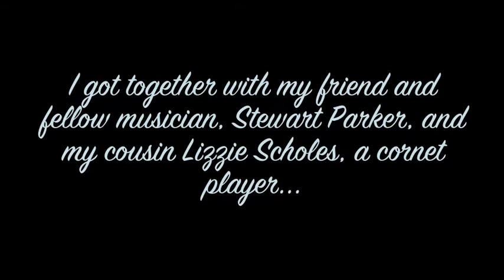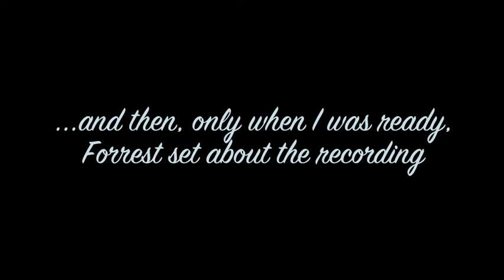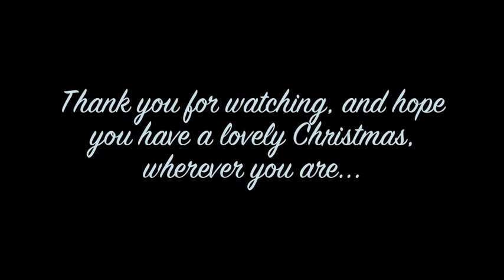I'd Like You For Christmas - Trailer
- or search "Matt Yates" in itunes

Ladies And Gentlemen. I am delighted to announce that I'd Like You For Christmas will be released on the 3rd December 2012.

Please watch, hopefully enjoy, and share the trailer below with your friends.

Upon release there will be 3 available number one spots before Christmas. It would be the most wonderful thing if you can help me to be one of them :)

Matt x